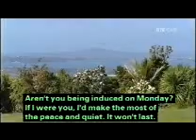Shortland Street 3000th episode!!! pt1/3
The first part of episode 3000